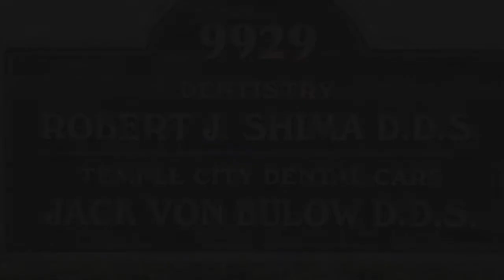Dental Office or Day Spa? Temple City Dental Care Virtual Tour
Take a virtual tour of our office.

Jack Von Bulow, DDS, and his highly trained and experienced dental team have helped thousands of your friends and neighbors in Temple City, CA and throughout the San Gabriel Valley. Our services include world-class cosmetic and restorative dentistry, plus Invisalign® braceless teeth straightening -- all so you can have the smile of your dreams.